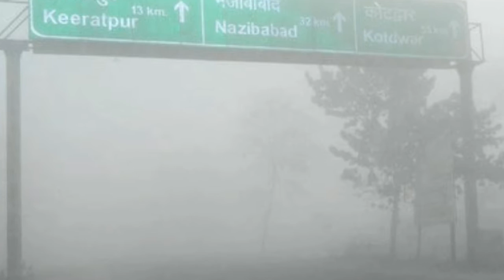अगले 24 घंटे में इन जिलों में होगी तेज बारिश, चेतावनी जारी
अगले 24 घंटे पड़ सकते हैं भारी

●अब तक बारिश ने मचा रखा है कोहराम

देहरादून: उत्तराखंड में अभी भी बारिश से राहत नहीं मिलने वाली है। इस बार लगातार हो रही भारी बारिश ने जमकर तबाही मचाई है। पहाड़ी इलाकों से लेकर मैदानी इलाकों तक बारिश की वजह से कोहराम मचा हुआ है।

इसी बीच मौसम विभाग ने एक बार फिर बारिश का अलर्ट जारी किया है। खासकर प्रदेश के आठ जिलों के लिए विभाग ने तेज बारिश की चेतावनी जारी की हैं।

प्रदेश में मूसलाधार बारिश की वजह से कुछ इलाके टापू बन गए हैं तो कुछ तालाब। सड़कों पर गाड़ियां तैरती नजर आ रही हैं। ये मुसीबत की बारिश अभी आने वाले 24 घंटे और बरसेगी।  मौसम विभाग के मुताबिक अगले 24 घंटे प्रदेश के कई इलाकों में बारिश की बौछार पड़ने की संभावना है। इसके साथ ही अन्य हिस्सों में हल्की बारिश जारी रहेगी।